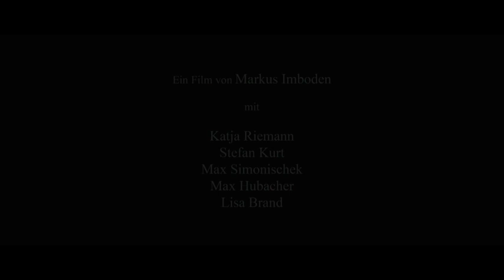Der Verdingbub Trailer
Der grösste Traum von Waisenkind Max ist es, Teil einer „richtigen Familie" zu sein. Und tatsächlich scheint sich dieser zu erfüllen: Max wird an eine Bauernfamilie verdingt. Statt Liebe und Anerkennung erfährt er von seinen Pflegeeltern und deren Sohn jedoch nur Demütigung und Eifersucht. Das Handorgelspiel ist das einzige, was ihm niemand nehmen kann. Als eine neue Lehrerin aus der Stadt sein musikalisches Talent erkennt, darf Max am lokalen Schwingfest vor der gesamten Gemeinde spielen. Das Glück ist allerdings nur von kurzer Dauer: Eifersucht und Missgunst sind stärker. Doch Dank eines unerwarteten Verbündeten schafft Max die Flucht und macht sich auf nach Argentinien, dem Land seiner Träume. Gerüstet mit seiner Handorgel und der Gewissheit: da draussen, in der Welt, kann es nur besser werden.